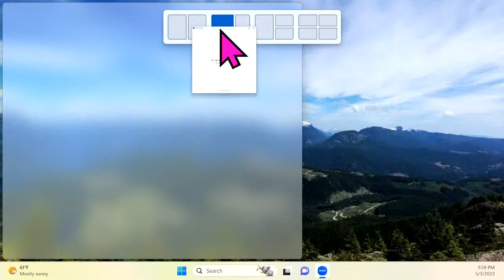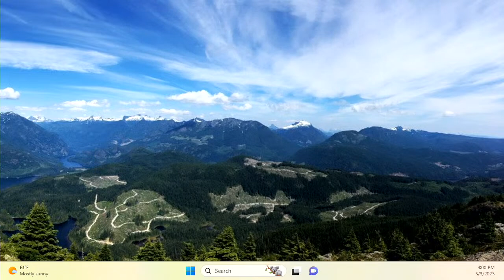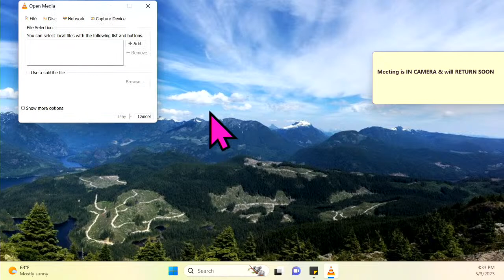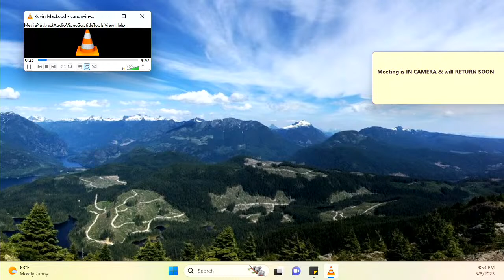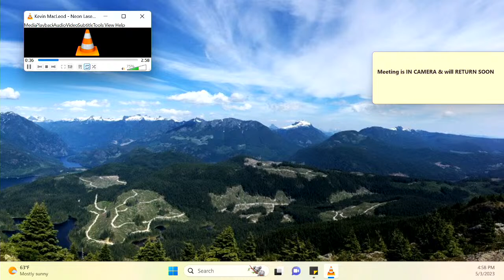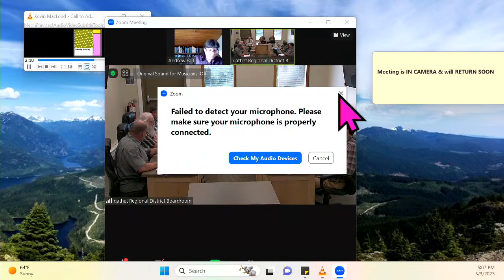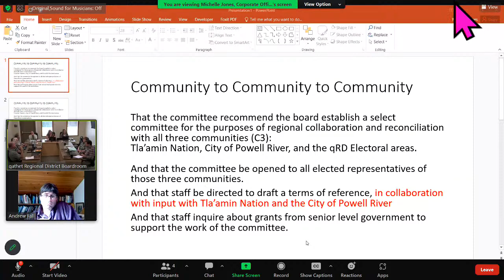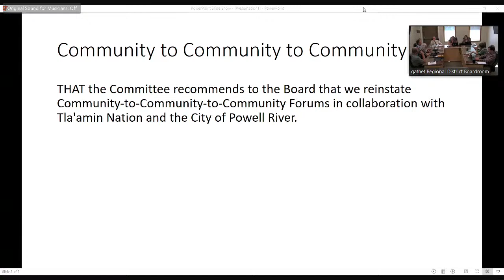Committee of the Whole - 03 May 2023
1.  CALL TO ORDER

 2.  APPROVAL OF AGENDA

    2.1  Committee of the Whole Agenda

 3.  ADOPTION OF MINUTES

    3.1  Minutes of the Committee of the Whole Meeting - April 5, 2023

 4.  DELEGATION & INQUIRIES

 5.  UNFINISHED BUSINESS

 6.  CORRESPONDENCE

      Correspondence dated April 15, 2023 from David and Margaret Hodgins re

      Correspondence dated March 23, 2023 from Janine Stevenson, Director of Strategic Initiatives &amp; Special Projects, Community Action Initiative (CAI) re Local Leadership United (LLU), Formal Invitati...

      Correspondence dated April 24, 2023 from Cathy Peters, BC Anti-Human Trafficking Educator, Speaker and Advocate re Child Sex Trafficking in BC and How To Stop It

 7.  BUSINESS ARISING FROM CORRESPONDENCE

 8.  REPORTS

      Flowers Inside Mausoleum

      Shelter Point Park Concession

      Myrtle Pond Water System Water Conservation Boards

      Emergency Solid Waste Disposal Planning

    8.1  Strategic Plan Progress Report

 9.  NEW BUSINESS

      Organics Diversion on Texada Island - Director McCormick

      Lois Lake Provincial Inspection Report - Director Gisborne

 10.  QUESTION PERIOD

 11.  IN CAMERA SESSION

    11.1  Proposed Closed Session

 12.  ADJOURNMENT

 13.  COMMITTEE MINUTES PACKAGE

      Texada Airport Advisory Committee (TAAC) Meeting Minutes - April 12, 2023

 14.  FYI

      Ransomware Attack Cost Town of St. Marys, Ont, $1.3M to Manage

      British Columbia Municipal and Regional District Tax Program Requirements - Appendix 2.4 Annual Affordable Housing MRDT Report